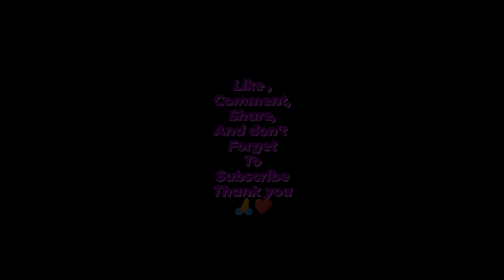WATER MELON EATING CHALLENGE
so
hlo guys,
welcome back to MS Foodies
maggie eating challenge eatingchallenge mukbang asmereating Maddyeat Foodie Darling